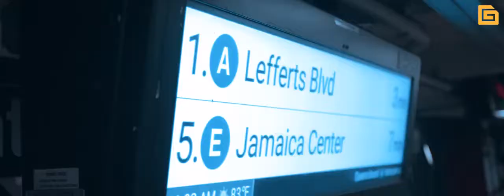Gerber Technology Innovation Center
New Gerber Technology Innovation Center at NewYork